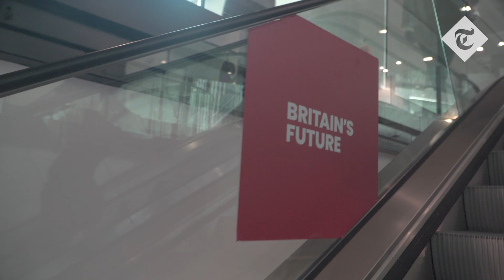Keir Starmer: Flip-flopper or saviour? Labour and Tory faithful on whether he’s ready to be PM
Labour are well ahead in the polls with less than a year to the next general election.

But Keir Starmer's approval ratings continue to be stubbornly low, with some voters seemingly unable to picture him in Downing Street.

We spoke to delegates and MPs attending the Labour and Tory conferences to see whether they think he is ready to lead the country.